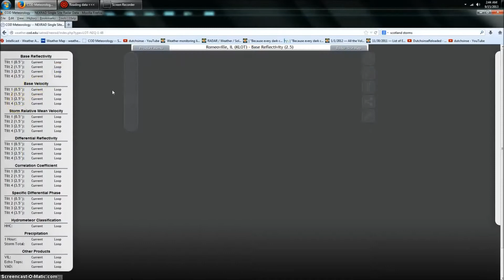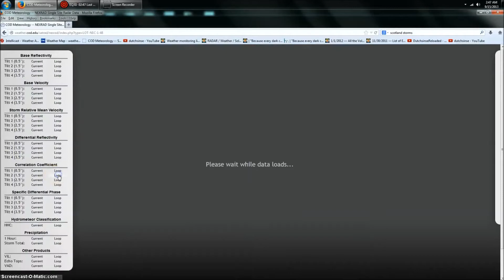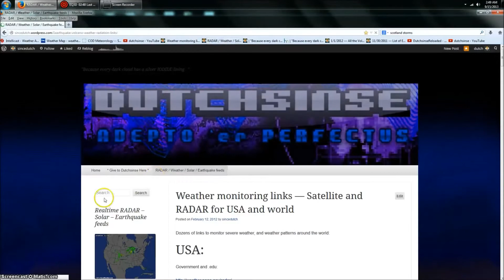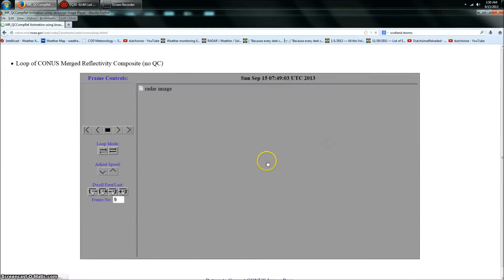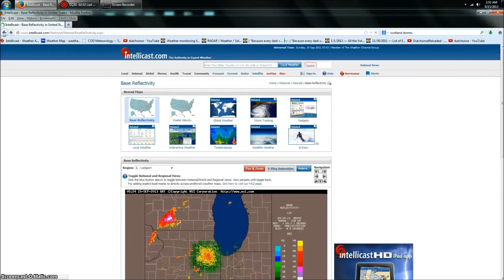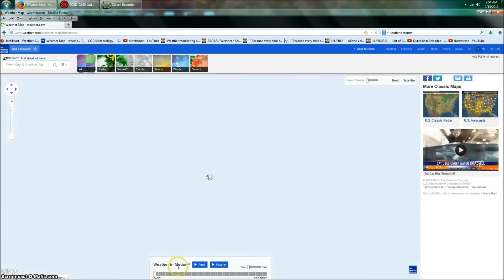9 15 2013 Chicago RADAR pulse 'HAARP ring' event